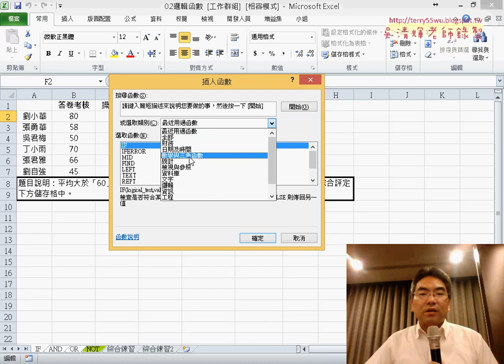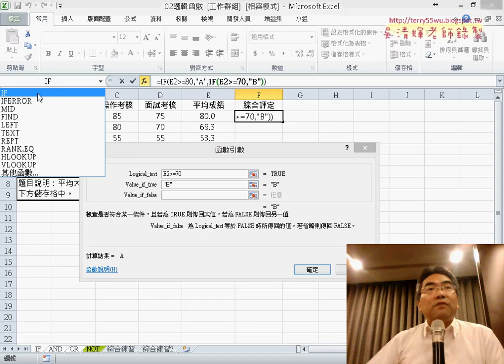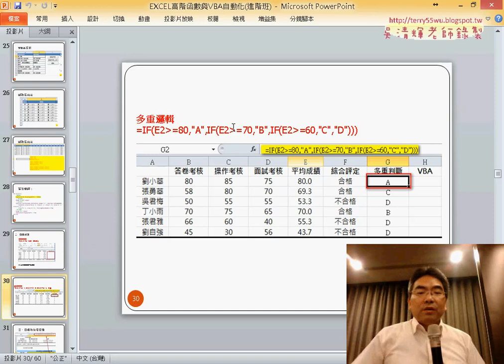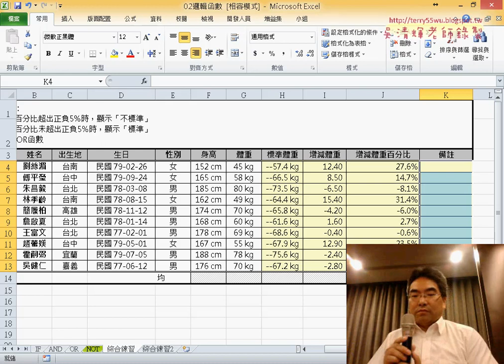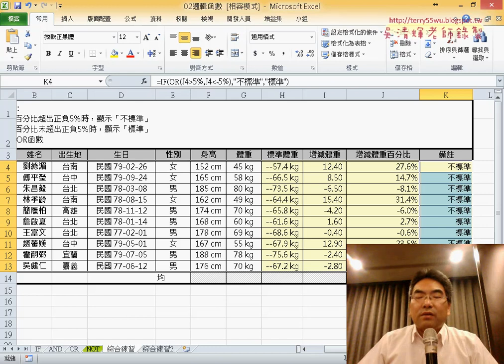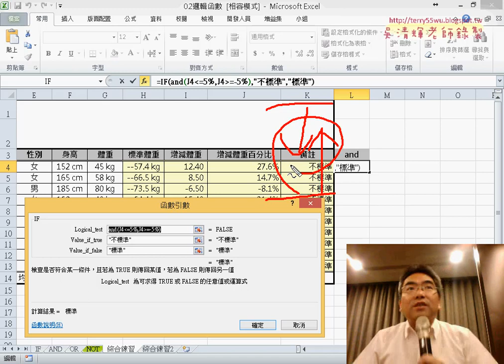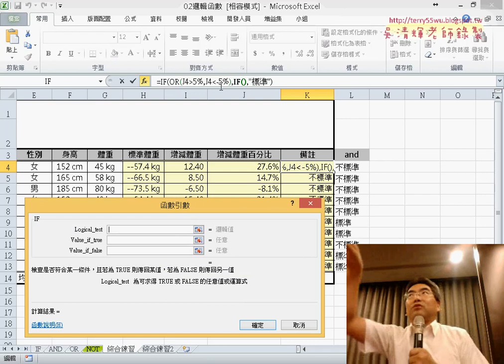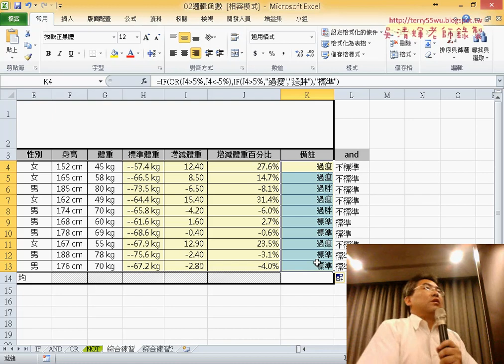08 聯集與交集OR與AND函數